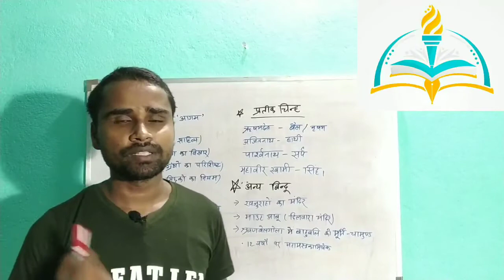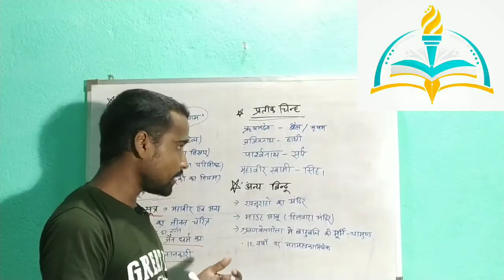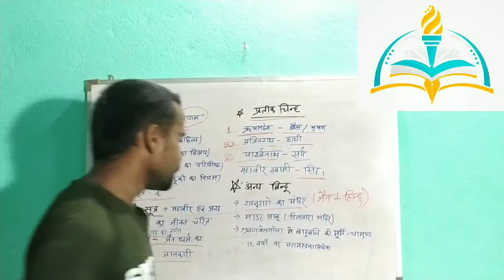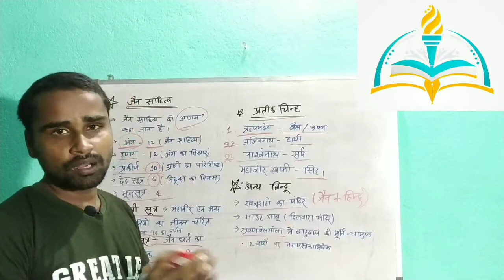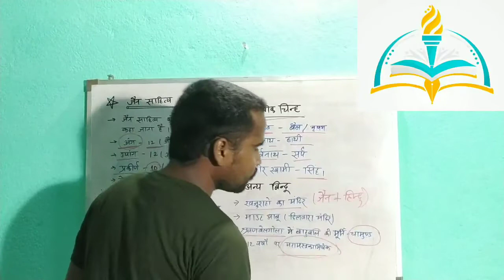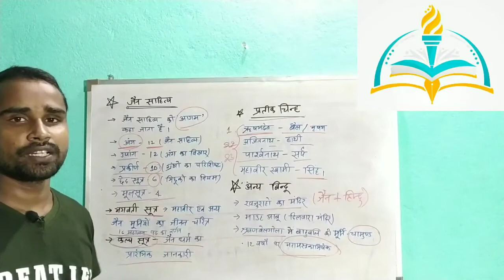जैन_धर्म All competitive exam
:::::-All competitive exam-:::::::